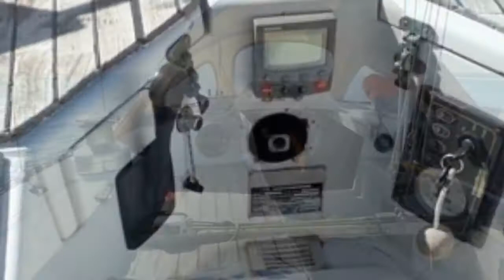NEPTUNE 99 DL for sale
Pintarest: @NYB_Valencia